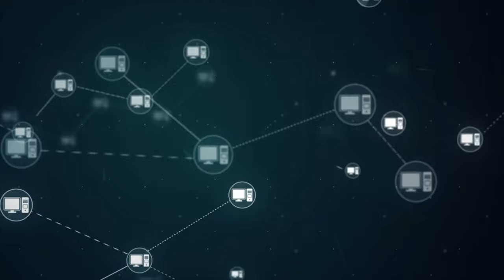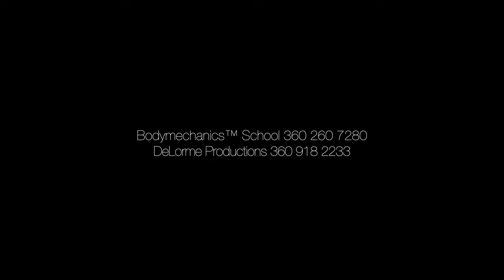Vancouver Massage School - Bodymechanics™ School of Myotherapy & Massage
If you're looking for a new career and are considering a massage career, take a closer look at Bodymechanics Vancouver Massage School.  In this short video, school owner Shari Aldrich, LMT shares her journey to becoming a massage therapist and why we launched a Vancouver campus.

Massage schools are not alike.  Our primary focus is on your success as a licensed massage therapist and that you will have all the tools you need to succeed.  With our 700-hour massage therapy program in Vancouver we have a proven model with successful graduates since 2016.

Bodymechanics School of Myotherapy & Massage has been an established school in Washington State since 1999.  With over 1000 graduates since then between both campuses.  We are on a mission to help 1 million people get out of pain.  Won't you join us?

Now accepting the GI Bill (R)

Shari Aldrich, LMT
President